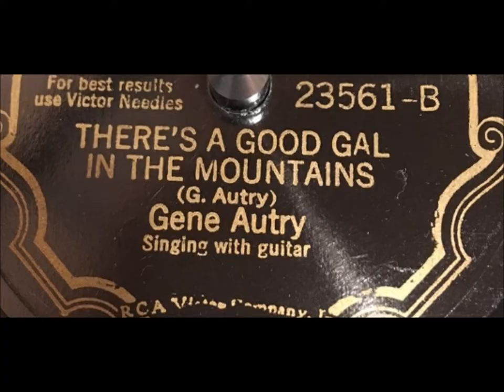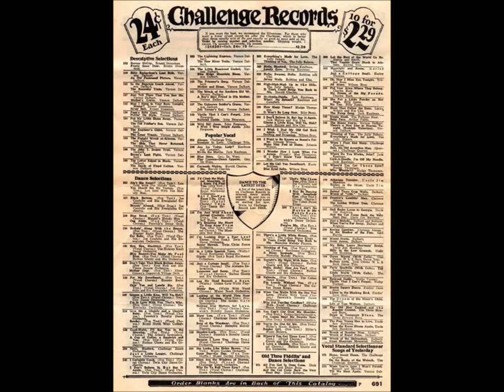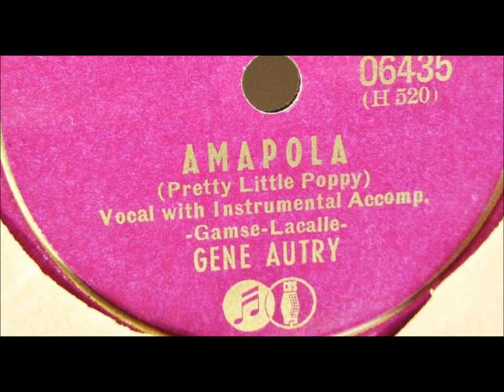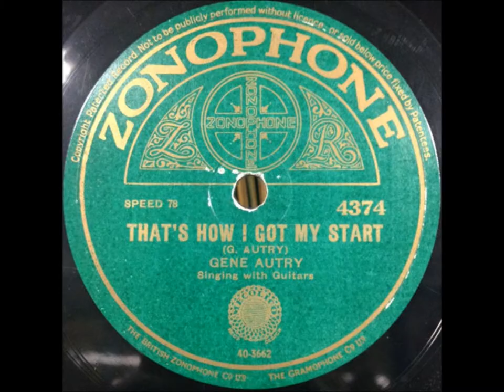Gene Autry "That's How I Got My Start" sounds like Jimmie Rodgers (1931) opens with harmonica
Sounds like Jimmie Rodgers, eh?

Sound file was done by Cary Ginnel.